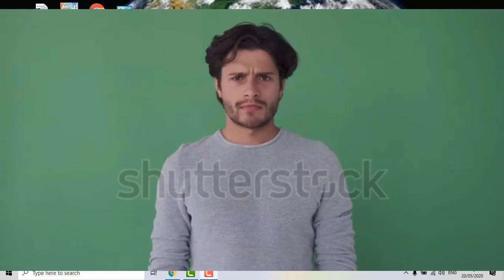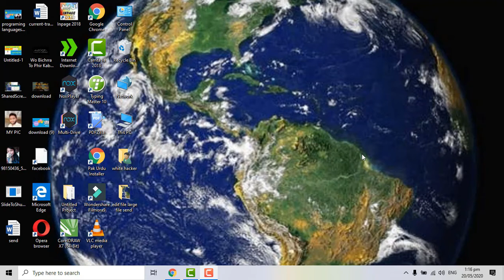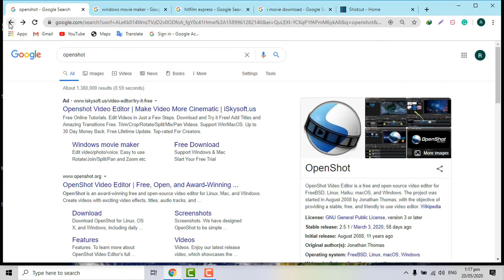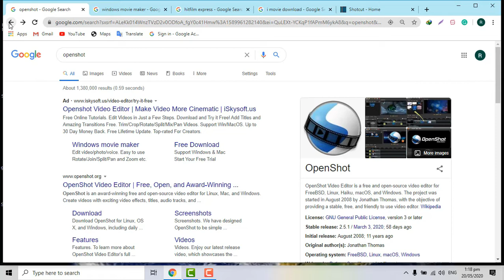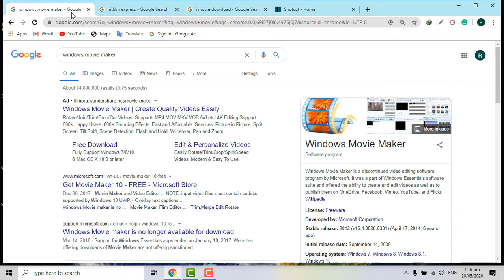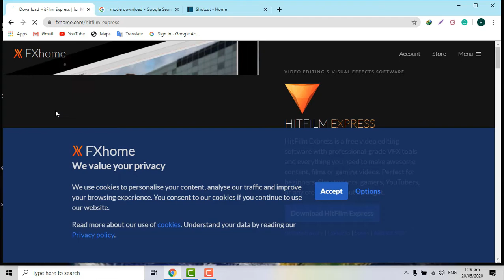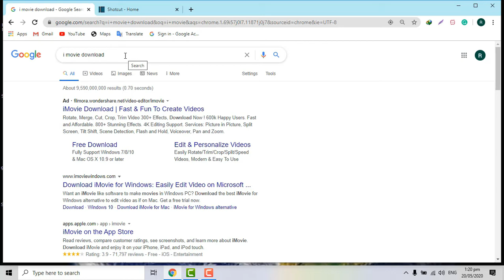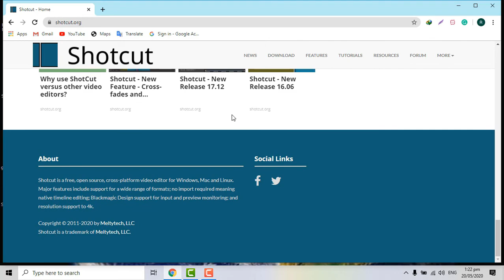5 Best Free Videos Editing Software For Windows MacOs Laptop 2020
this channal is about computer education and compute skillIn this video I am going to tell you about free video  editor and then if you like this video please like my video and subscribe to channel to see more videos like this if you have any questions You can ask me throughاس ویڈیو میں میں آپ کو فری ویڈیو ایڈریس اور پھر کے بارے میں بتانے والا ہوں ہوں اگر آپ کو یہ ویڈیو اچھا لگتا ہے تو میری ویڈیو کو لائک کریں اور چینل کو سبسکرائب کریں ایسی مزید ویڈیو دیکھنے کے لئے اگر آپ کوئی بھی سوال ہو تو آپ مجھ سے کے ذریعہ پوچھ سکتے ہیں